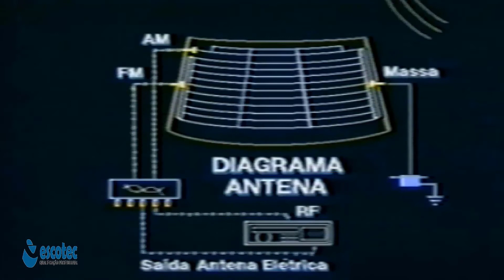Antena interna como funciona diagrama esquema de ligação que significa FM - AM - RF amplificador som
A função da antena automotiva é transformar as ondas eletromagnéticas emitidas pelas emissoras em sinais elétricos que serão enviados ao rádio para separação das emissoras e amplificação do som.

A qualidade da antena determina a qualidade da recepção do rádio. Evidentemente, a antena não resolve o problema de um rádio de má qualidade e baixa sensibilidade de recepção.